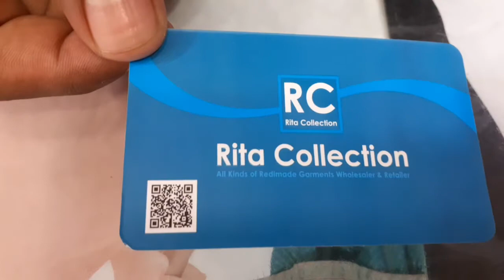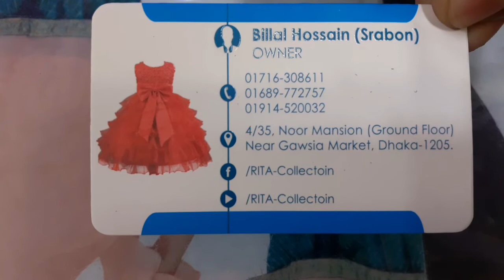৩ থেকে ৭ বছর বাচ্চাদের গোল গলার গেঞ্জি সেট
৩ থেকে ৭ বছর বাচ্চাদের গোল গলার গেঞ্জি সেট/ rita collection

ঠিকানা: রিতা কালেকশন
৪\৩৫, নূর ম্যানশন নিচতলা গাউছিয়া মার্কেট
সংলগ্ন ঢাকা১২০৫
ফোন:০১৭১৬৩০৮৬১১ |০১৯১৭৪৯৮৫৯৭

আমাদের ( ghurbo r khabo) নামে একটি ভিডিও চ্যানেল আছে আপনি চাইলে ভিজিট করতে পারেন...

পার্টি_গেঞ্জি_ টি-শার্ট_#Rita_collection